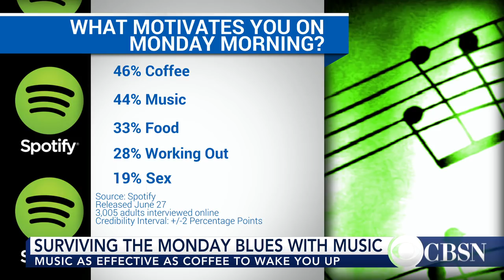Music a better motivator than sex?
In a survey, Spotify found that music is just as effective as coffee to wake you up in the morning. Spotify trends expert Shanon Cook spoke with CBSN's Vladimir Duthiers about the top songs that people play to get themselves moving.